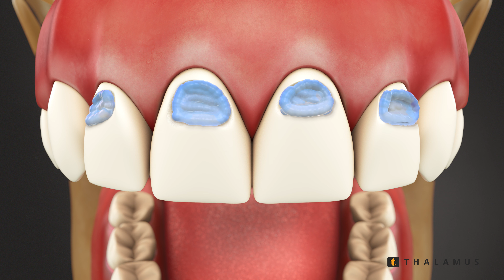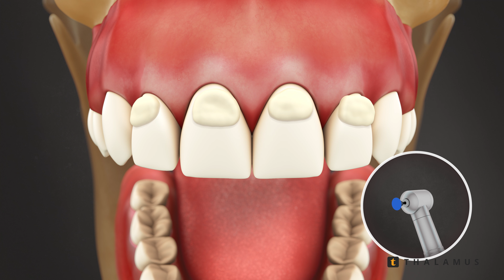Cosmetic Fillings French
ThalamusMedia.com

Thalamus offers the ultimate dental patient education solution for dental practices.

Increase case acceptance and revenue.

The solution combines hundreds of 4K, 3D animated Chairside Education videos alongside Waiting Room TV, Operatory Room TV and videos on a dentist’s own website to ensure patients make informed decisions on their oral hygiene.

Available in multiple languages and with one low monthly subscription cost, start taking your patients through the Thalamus education journey today! ThalamusMedia.com

The solution combines 100’s of 4K, 3D animated Chairside education videos alongside waiting room TV, operatory TV and videos on a dentist’s own website to ensure patients make informed decisions on their oral hygiene.

Available in multiple languages and with one low monthly subscription cost, start taking your patients through the Thalamus education journey today!